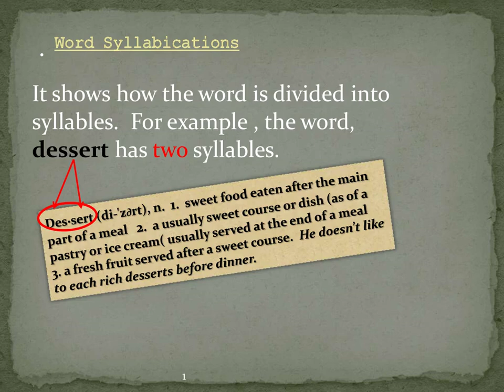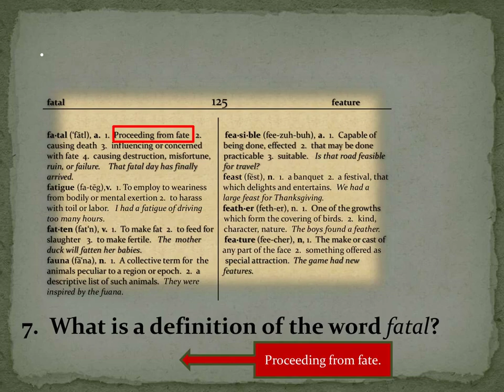Dictionary Skills PowerPoint parts of dictionary